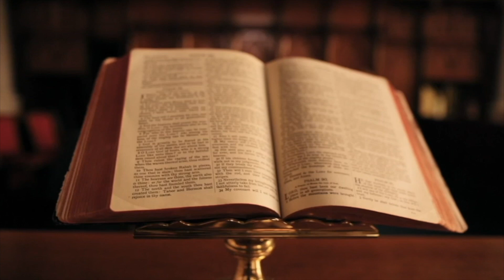HISTORIA E NDËRTIMIT TË XHAMIVE NË TROJET SHQIPTARE